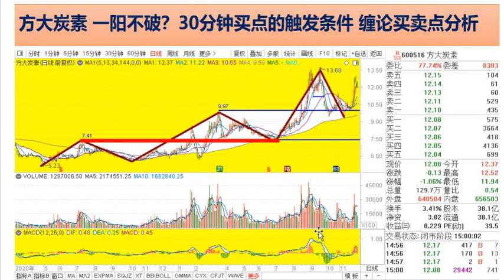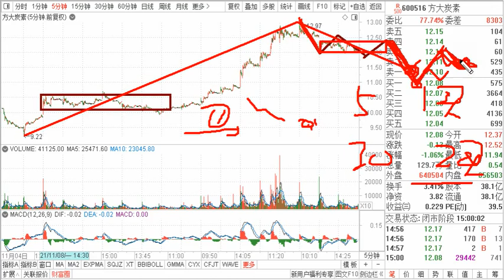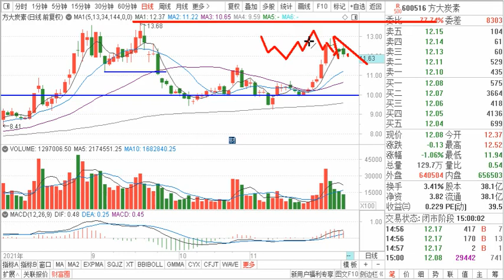方大炭素 一阳不破？30分钟买点的触发条件 缠论买卖点分析